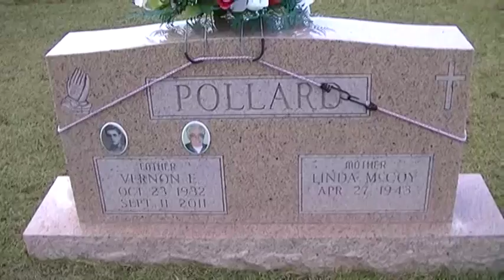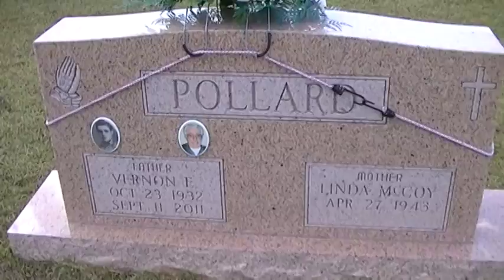Vernon Pollard grave at New Silverbrook Cemetery..